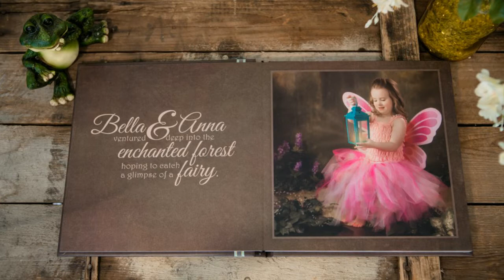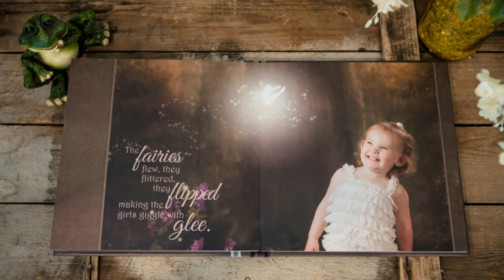Anna, Bella & the Enchanted Forest Fairies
Want to know about our next fairy session? Join my VIP list and be among the first to know

Written by Christine David
Photography & Slideshow by Christine David Photography